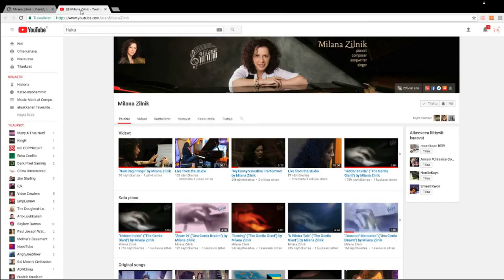Milana Zilnik Interview - Love What You Do | Intriguing Music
How do you balance family, life and a composer career? How to make sure that you have people you love while doing what you love? Today we are having an interview with Award-winning pianist, composer, singer-songwriter, Milana Zilnik from Canada, who had to abandon her musical career when raising children, but rising even higher when re-establishing her corear after years of hiatus.

This story is very interesting tale of a composer family. Milana Zilnik, her husband Artyom Tchebotaryov and her both children have full passion towards music and while raising her musical family, have a big value towards keeping culture close to their roots. Learning about their facinating tale not only inspires, but motivates to know that whatever happens, you can always go forward and never give up.

eluukkanen interviews Milana Zilnik in Intriguing music composer interview series happening every month!

✔ You can use this track in a YouTube video (you have to credit the composer!). For others commercial or non-commercial projects please contact the composer (or us).